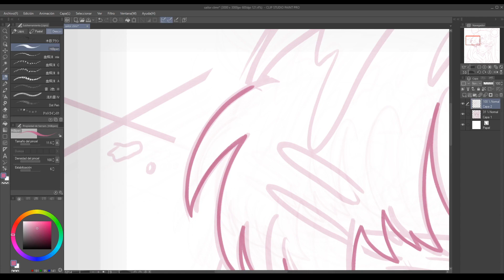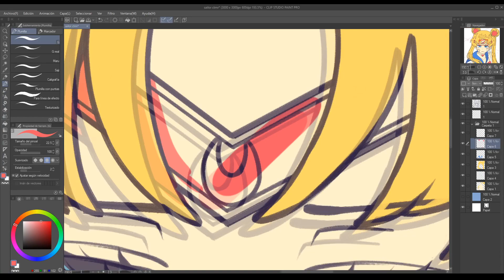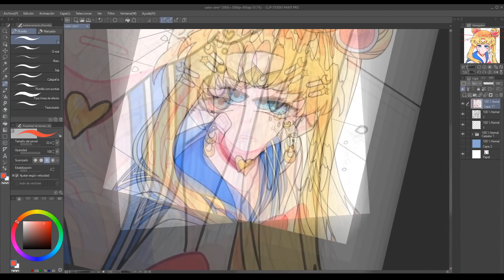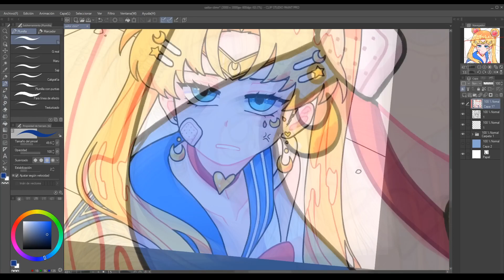Sailor Moon Redraw | Clip Studio Paint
The Sailor Moon Challenge but at the speed of light cuz I couldn't think of another song hehe

SONG:
✨ [MV]焚吐 - ナンバーツー / TAKUTO - No.2